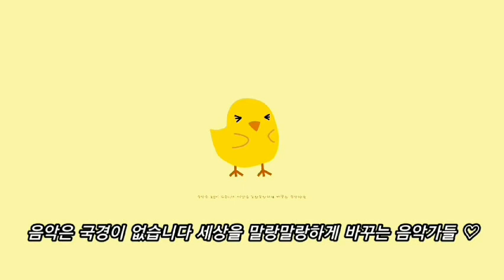Sevcik School of Bowing Technic No.5(142~145)J.M.KANG